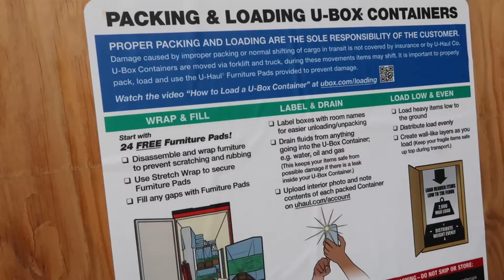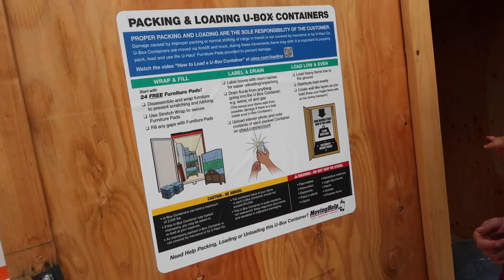Thoughts on UHAUL U-BOX (Empty Look Inside) service vs PODS + DE-Staging our House// Moving Vlog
Hey Friends!
Moving Vlog day FOUR! Okay maybe 5 too... We got our Uhaul U-Boxes delivered and filmed them empty and my thoughts on them and the service so far! I compared them to PODS service (spoiler: not a fan of the customer support of Pods or their services). We had our house de-staged, so there definitely feels like less to pack! I skipped filming Wednesday, I really needed a break (mental and physical) so I pretty much just canceled services (utilities etc.) and initiated services for our apartment all day and rested before tomorrow, which is the major packing with the movers!
xox,
Brooke